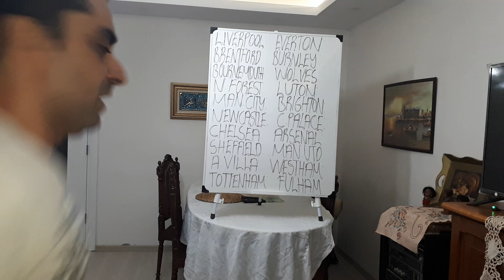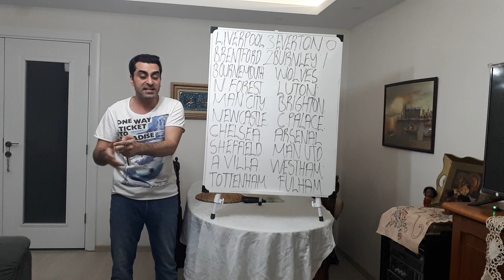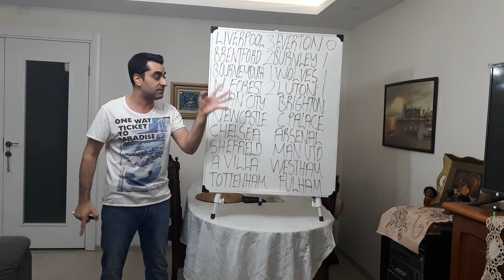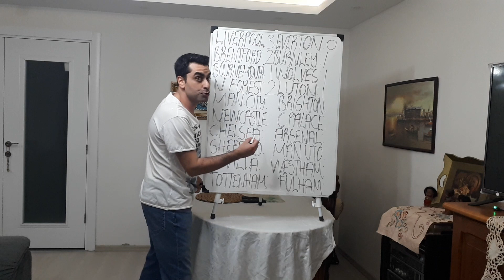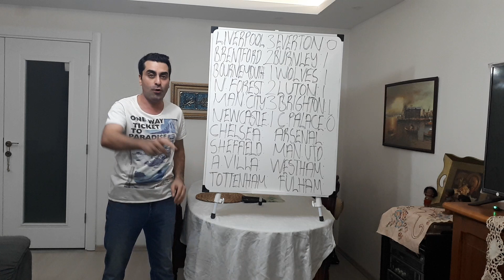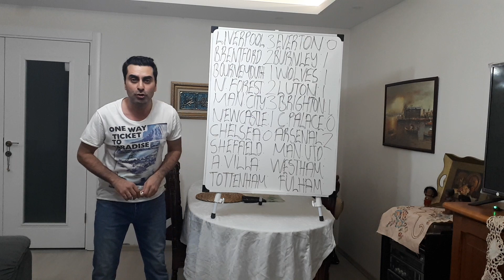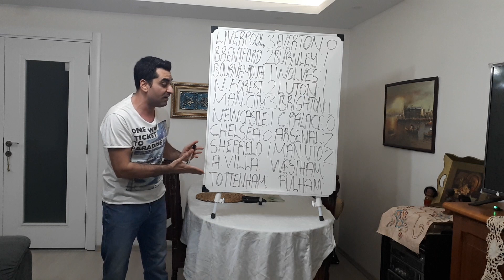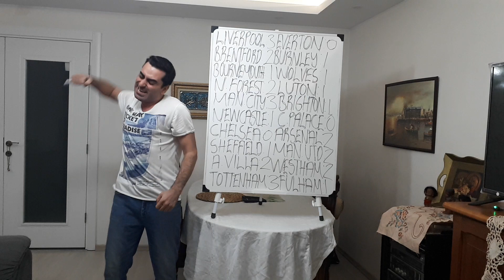EPL 23/24 PREDICTIONS,PREMIER LEAGUE 23/24 PREDICTIONS,ENGLAND LEAGUE PREDICTION,EPLPREDICTIONS23/24